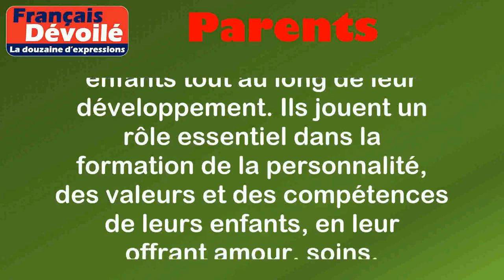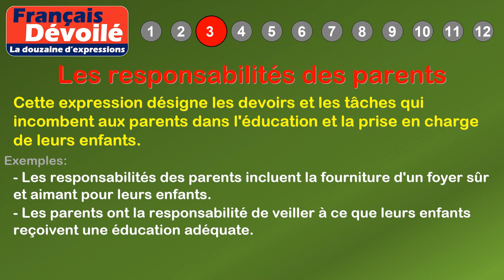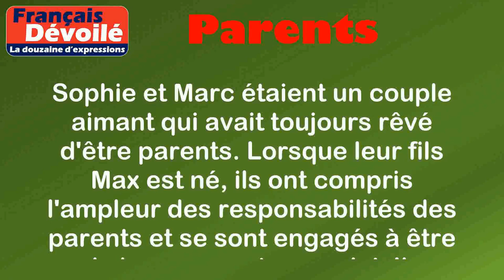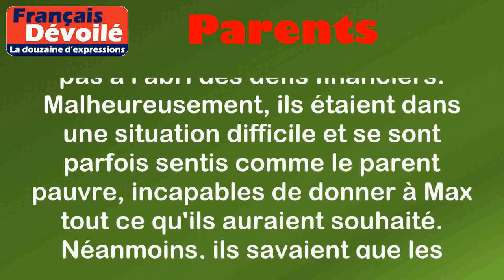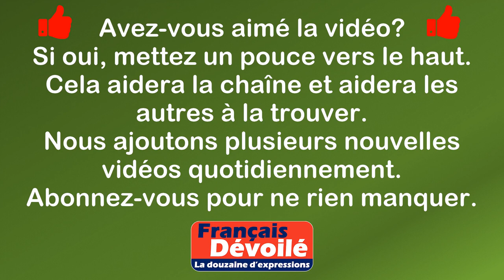Thème - Parents (La douzaine d'expressions)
00:00 Introduction
00:18 Définition: Parents
00:59 1. Les droits des parents
01:30 2. Être un bon parent
01:59 3. Les responsabilités des parents
02:30 4. La fierté des parents
03:01 5. Les devoirs des parents
03:30 6. L'amour des parents
03:56 7. Les conseils des parents
04:27 8. Parent pauvre
04:57 9. La relation parents-enfants
05:25 10. Les sacrifices des parents
05:56 11. L'autorité des parents
06:26 12. Les devoirs et les droits des parents
07:14 Histoire